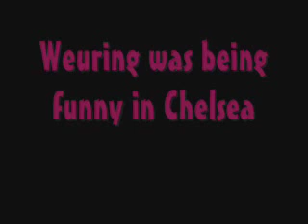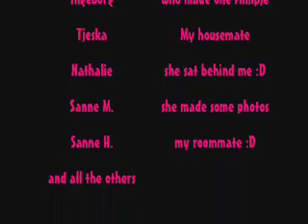Our trip to London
i think the people who joined me on our trip to london would like this video :D

i changed the audio :]
the song is called:
Colin Mutchler - Destination Non-Specific
i changed it with audioswap, hope you'll like it